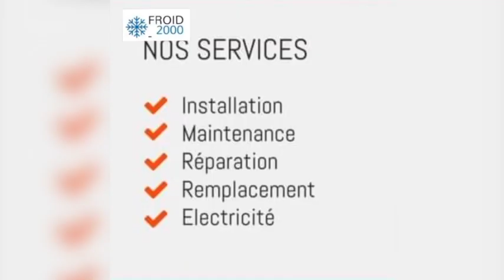Affaire du v*!0l de Sonko sur Adji Sarr Le Collectif des Amis de Lat Diop à Thiès réclame le procès